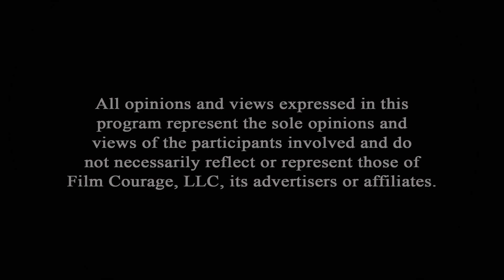Big Reason Why Many Writers Will Never Have A Career - Charla Lauriston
With the Heart of a Buddha - Tara Brach

In this Film Courage video interview, Charla Lauriston, a screenwriter, comedian, and owner of The Werking Writer, discusses the importance of self-confidence and self-love, especially in the challenging Hollywood industry. She emphasizes the need to recognize and interrupt negative self-talk through self-compassion using the R.A.I.N. technique from Tara Brach's book "Radical Acceptance." Charla speaks about the struggle of being seen and how it can lead to feelings of vulnerability and fear of judgment.

Charla Lauriston is a TV writer and the lead mentor at The Werking Writer School, a course that prepares new and aspiring screenwriters with at least one completed script for professional careers as TV Writers. Over five weeks, students learn how to mindfully build self-confidence from the inside out, navigate the Writer’s Room and the Hollywood machine, build a professional network, and create their own productivity system. In addition to The Werking Writer School, Charla is a Vancouver and Los Angeles based comedian, writer, and director.

AUDIO